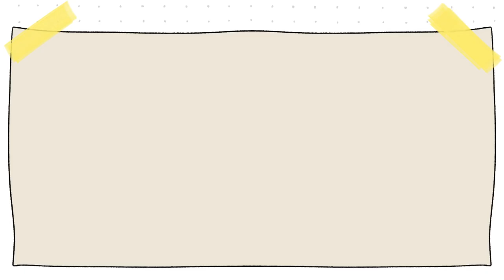Dando un paseo por el bosque de Finlandia 🍂| Las cosas de Nico